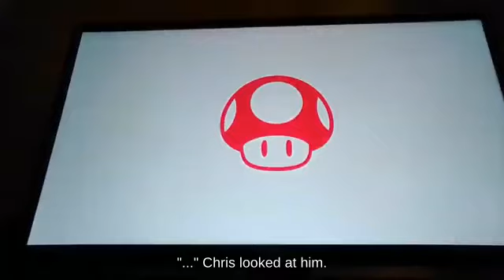Gimp Sonic with Peach below Side Smash Port Town Aero Dive! _ Brawl🐟🍶🏡